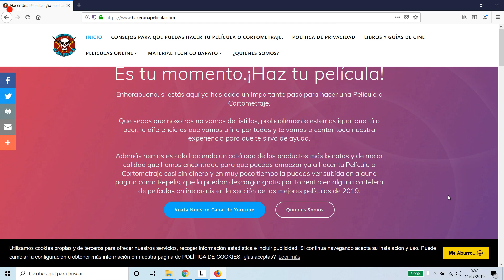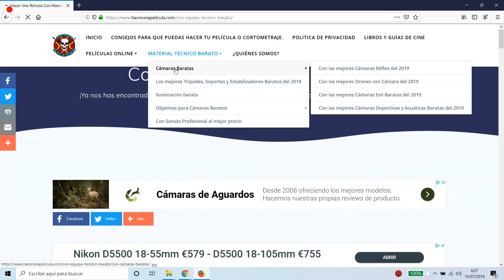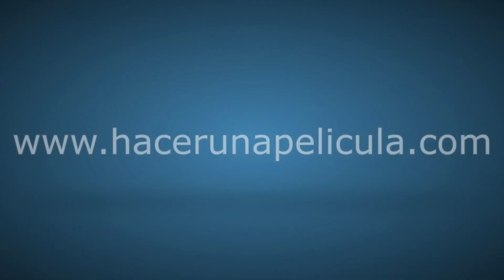💆🏾 Otro Estúpido PODCAST DE CINE #23🧖🏼‍♂️- PATRIA, Jay Bob El Silencioso, Enola HOLMES y KEVIN SMITH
En el Podcast de hoy todo viene cuesta arriba, todo se hace bola, venimos de comer un Cachopazo que nos invitó leroy en su restaurante y se ve que la sangre no llegaba bien al cerebro.
Intentamos hablar sobre la película de Netflix ENOLA HOLMES , la serie española de PATRIA, la serie de Amazon prime THE BOYS.
Y hablamos de la película que nos recomendó Lasaga para ver esta semana JAY Y BOB EL SILENCIOSO EL REBOOT.

¿DONDE SEGUIRNOS?

Intro : credits:
Simon Bichbihler
Simon Bichbihler on Facebook
🎵 Track Info:
Title: Bad Love (Niwel Remix) (Instrumental) by Niwel
Genre and Mood: Dance & Electronic + Inspirational
😊 Contact the Artist:
🎵 Track Info:
Title: Escape by Declan DP
Genre and Mood: Dance & Electronic · Bright

🔥 Descargar musica sin copyright chill ☕ Musica chill no copyright para youtuberes, descargar gratis ❄ Las mejores canciones chill sin copyright gratis 2020.